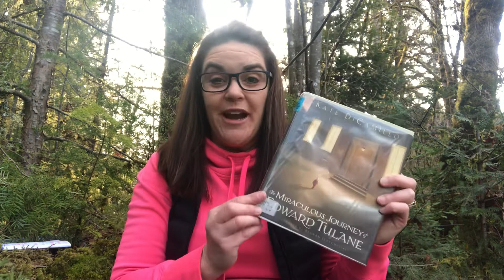The Miraculous Journey of Edward Tulane chapters 3&4